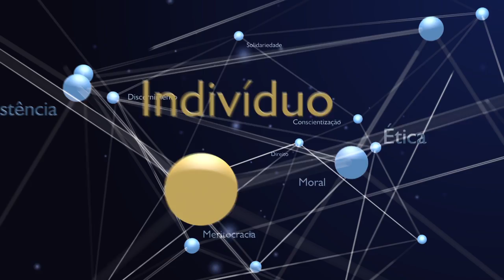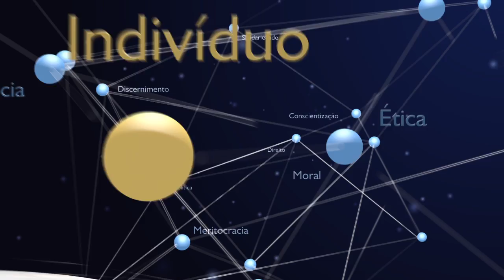Infraestrutura brasileira - Marcelo Danton Silva - Parte 02/03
Ton Martins entrevista Marcelo Danton silva sobre os seguintes temas:

1. Sanha arrecadatória e estrutura tributária
2. Pacto federativo ferido de morte
3. Escassez dos recursos
4. Planejamento da infraestrutura
5. Instituições em risco.